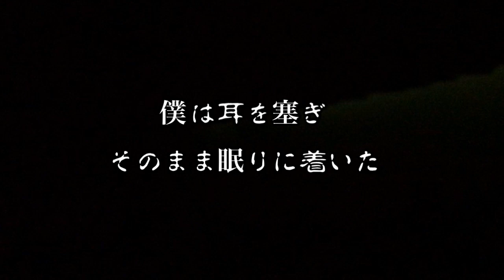幽霊の住む部屋でボス猫と子猫で寝てみたら怖すぎた【閲覧注意】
以前の動画で幽霊らしき何かが撮れてしまったクローゼット部屋。今回はボス猫のベンガル猫ルイとちゃたの2匹で猫達が幽霊を感じるのか一緒に寝て撮影してみました。

正直…怖かった〜！！

居るとしても悪しき者では無いと思って過ごしていますが流石にちょっと怖すぎた。

※事故物件ではありません
※主は霊感0
※よりリアルを感じて貰う為、生音で配信してます

もし何か感じられる方、見える方いましたらあまり主をビビらせないようにコメントお願いします。

※何も感じませんが主はビビりです

出演
ベンガル猫ルイ♂
マンチカンちゃた♂
猫人間のねこ♂

🔔を押して【全て】にチェック入れてね♪
アーカイブに残さない限定ライブ配信の通知も来るよ！

実はTwitterやってました